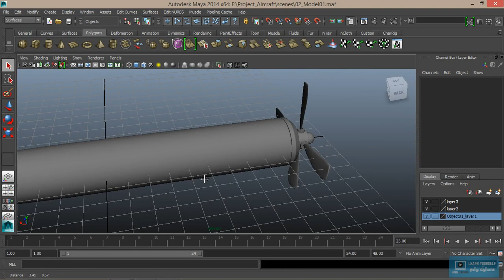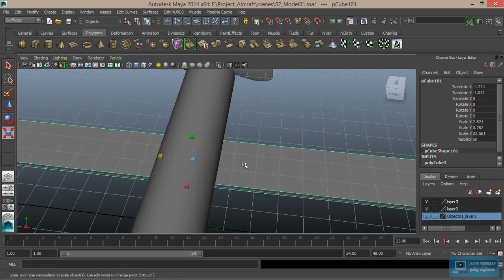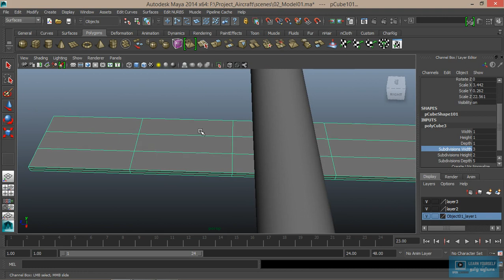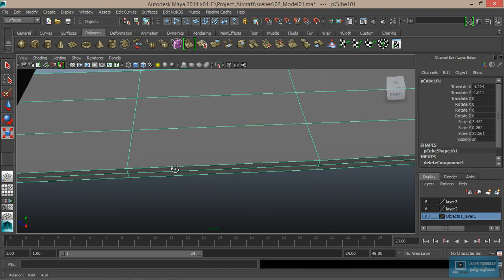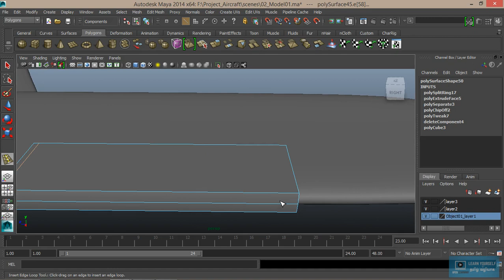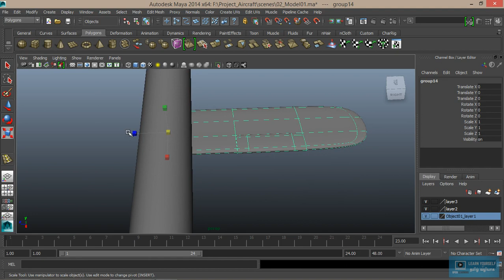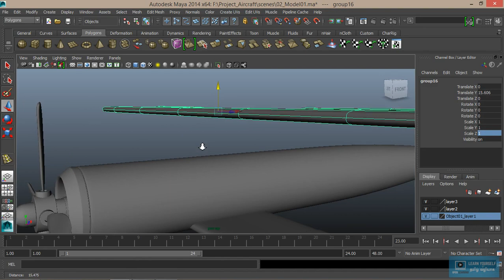Maya Basics for Beginners - Lesson 19 Tamil Tutorial